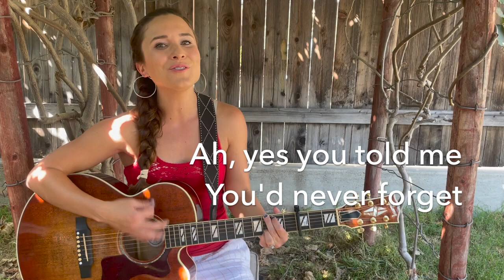Kids Sing-Along: LONG LONG AGO | kids folk songs 🎶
Join me for this beautiful kids folk song, "Long Long Ago" with lyrics to sing along! Perfect for Charlotte Mason homeschoolers looking for sing-able and beautiful songs for elementary, middle school and high schools students!

Tell me the tales that to me were so dear
Long, long ago, long, long ago
Sing me the songs I delighted to hear
Long, long ago, long ago

Now you are come all my grief is removed
Let me forget for how long you have roved
Let me believe that you love as you loved

Do you remember the path where we met
Ah yes, you told me you ne'er forget

Then, to all others, my smile you preferred
Love, when you spoke, gave a charm to each word
Still my heart treasures the praises I heard

Thought by your kindness my fond hopes were raised,
You by more eloquent lips have been praised,

But, by long absence your truth has been tried,
Still to your accents I listen with pride,
Blessed as I was when I sat by your side,